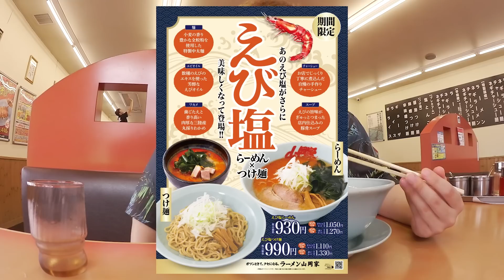【大食い】3日間3食山岡家で大盛りスープまで完飲生活が過酷過ぎた…【18000kcal超え】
前回の動画

アクデン公式ファンクラブ 【アクデンハイツ】
ご入居お待ちしております!